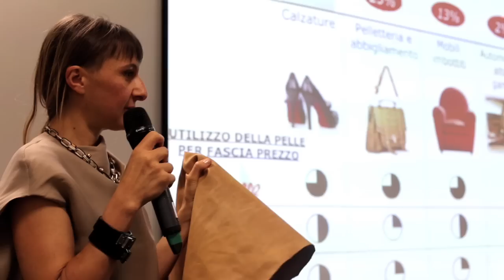LINEAPELLE, 11-14 gennaio/January 2015 - COUROMODA